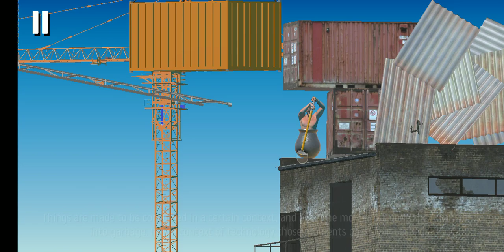Finally!!! I was able to overcome this difficult stage || EP_3 || Android || Rh_komol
Finally!!! I was able to overcome this difficult stage.

Editing app.
(Kinemaster,powerdirector,filmorago)
Recorded by.
(Screen capture & X-recorder)
About me.
My name is Robiul Hasan Komol.
Born :April 28,2004.
From : Bangladesh,Narayanganj.
I am a student. My job is YouTube and I want to be a footballer grow up.

It's Means The World For Me:-)

★★★★Rh_Komol★★★★